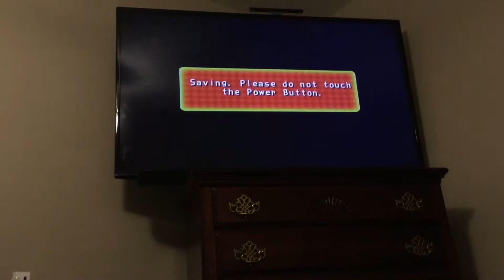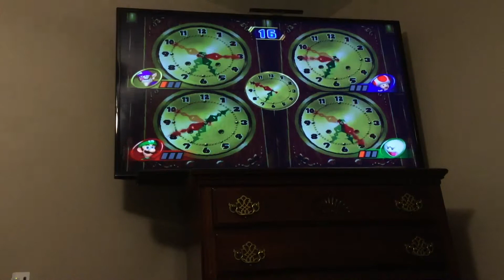Mario Party 8 Board Mayhen!!! Part 18